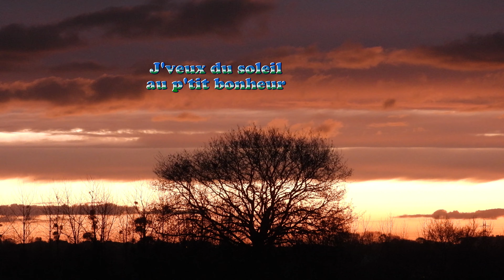J'veux du soleil au p'tit bonheur Ploufragan